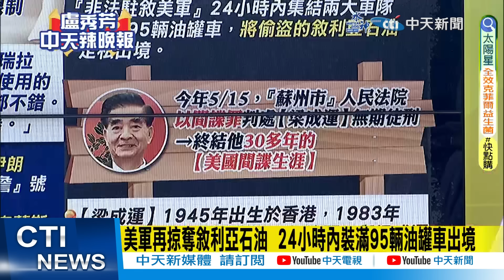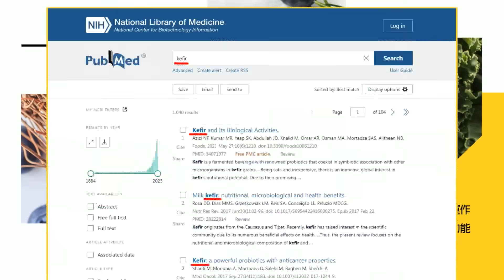【盧秀芳辣晚報】4月裝載伊朗石油"蘇伊士.拉詹號"油輪 美國竟然這樣幹... | 美國贏了!伊朗油輪遭脅持 最終結局曝光@中天新聞CtiNews精華版